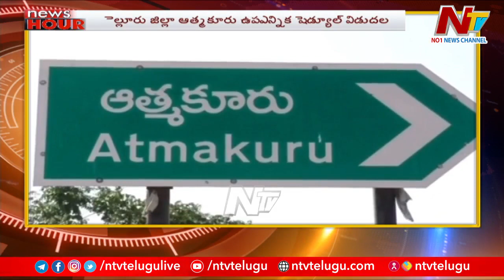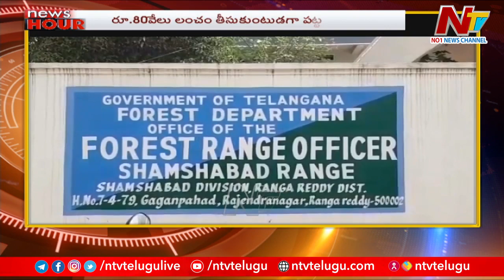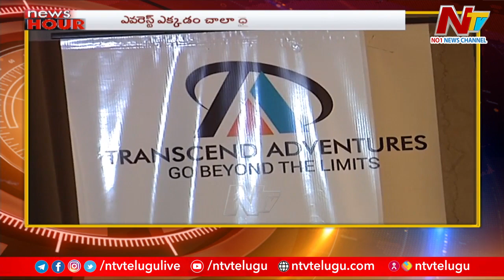News Hour | Todays News Headlines | 26-5-2022 | Ntv